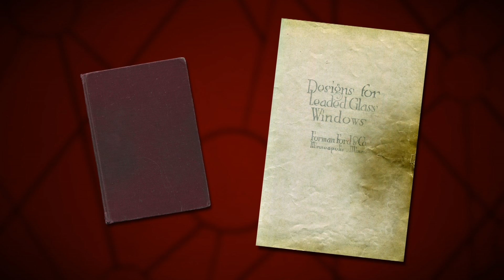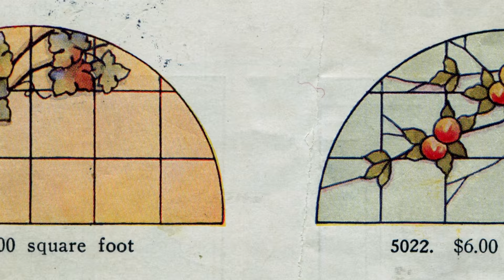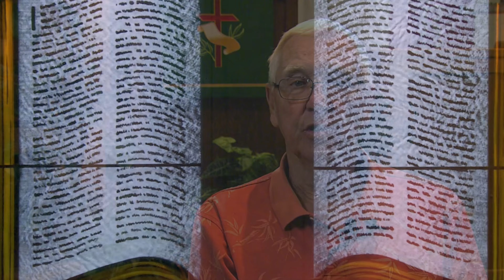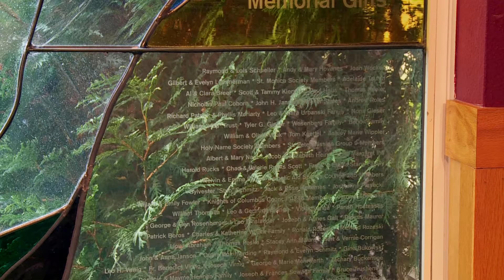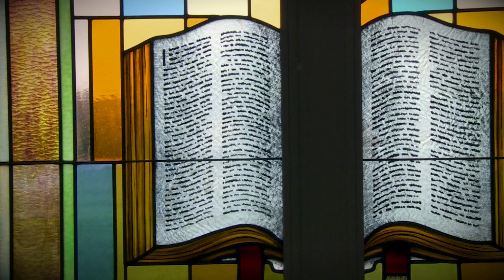Flowers Of The Church: Minnesota's Stained Glass Heritage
Windows of Stained Glass have been an inspiration to all who view them.  These traditional and contemporary designs in glass can tell a biblical story, recount the story of a congregation or bring a brilliant hue of color to set the tone for a place of worship.  These lights of color illuminate and inspire the message and glory of faith.